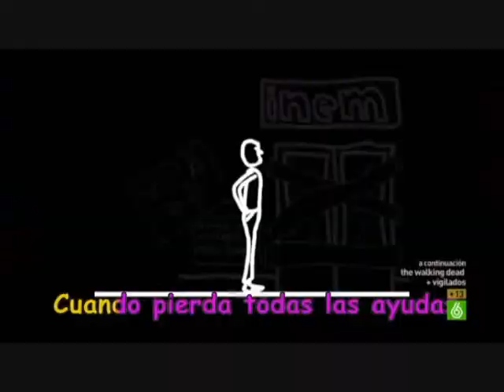Dani Mateo - El Intermedio 30/11/2011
Gracias a David!!